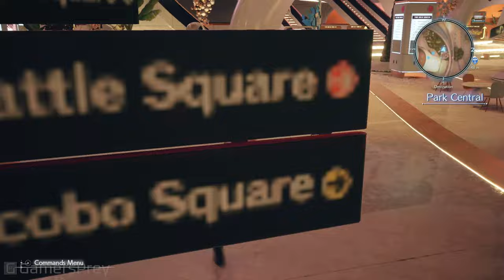Final Fantasy 7 Rebirth Chapter 12 Gameplay Walkthrough No Commentary 4K